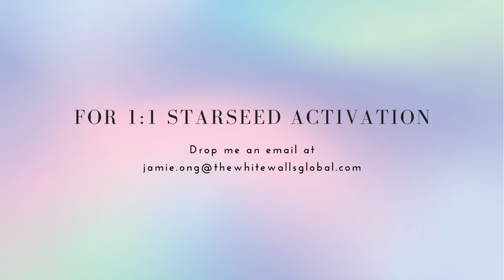Light Language for Karmic Board Clearing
I hope that this transmission will give you the strength, courage, and light to come back to your Truth. Come back to your Essence. Come home to yourself. You have everything you need to go through this, to heal from this, to transmute this darkness into love and light. Remember the light within you. It is ALWAYS there. Find that light and follow that light.

In these turbulent times, you are transmuting not just your own shadows, you are not just healing your own traumas. You are transmuting and healing Collective and ancestral wounds and trauma. Especially if you identify with a Starseed, you chose this path that is challenging in this time. Remember that a lot of the fear, shame, guilt, pain, etc. you are feeling right now is NOT your own. You are here to feel it so you can transmute it. You chose this role, but you don’t have to feel and spiral into all of this. This is not you. Use your power to transmute this into light.

What is Light Language?
Light Language is the divine expression of energy moving through. It is the new age technology. It is not meant to be understood by the mind. Rather, it is meant to be felt and experienced by the heart and soul. They are sacred geometries and symbols encoded within the sound vibrations and visuals that travel through time and space and into your field, activating, healing, and awakening you on a deep soul level.

△Offerings△
Starseed Activation Session

△Join the starseed community△
If you're looking for a safe space to forge deep connections with other starseeds, drop me a message on Instagram (@the.whitewalls) or email at with your intentions for the group.

△Welcome Here△
Hi, my name is Jamie. As an intuitive channel and Pleiadian starseed, my mission is to activate and awaken fellow starseeds (like you) to their gifts and Galactic mission for the collective ascension of humanity into the New World. I work primarily with the Pleiadian High Council, harnessing the power of Light Language and the Akashic Records to transmit light codes and frequencies to activate, adjust, realign, and recalibrate our light bodies. May we all remember who we truly are. May I invite you to open your heart and receive the blessings of the transmissions on this channel.

If you feel called to support through a donation, I'll be deeply grateful for your love. I'd be honoured to serve and guide you.